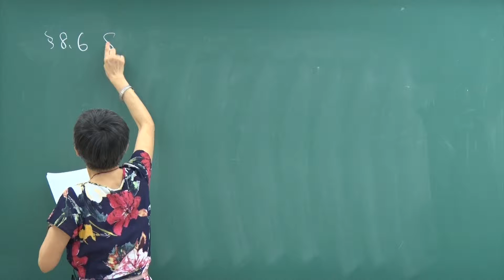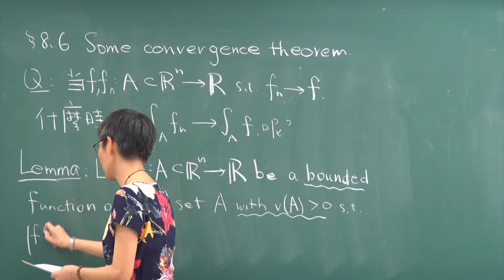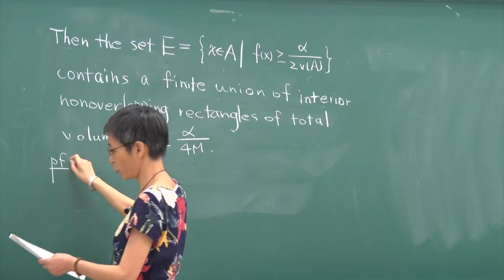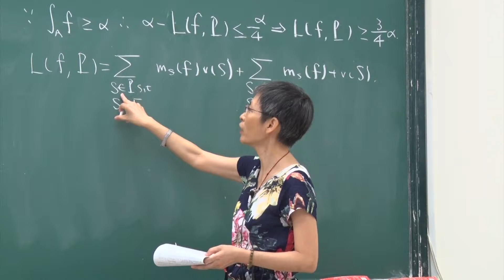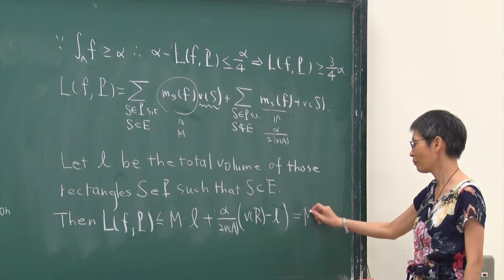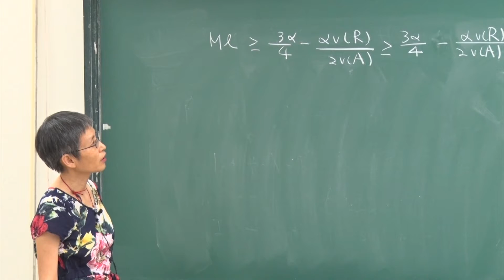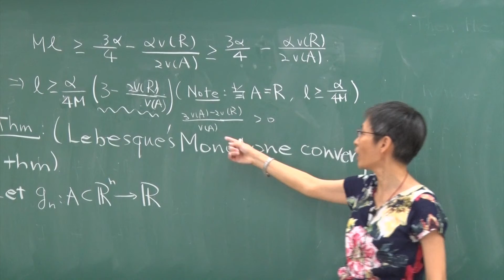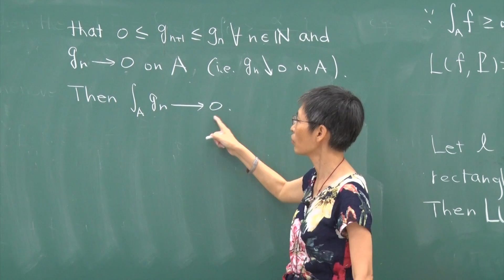10620高淑蓉教授高等微積分2_第23B講 8.6 Some convergence theorem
L23_B
        8.6 Some convergence theorem
              (1)Question
              (2)Lemma: bounded function on the set A
              (3)Theorem
                  (Lebesque's Monotone convergence thm)